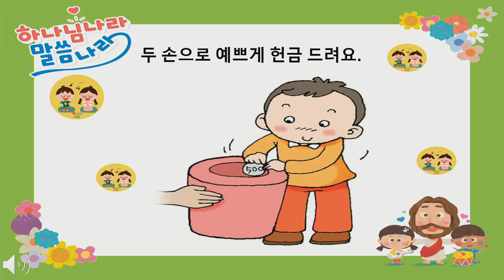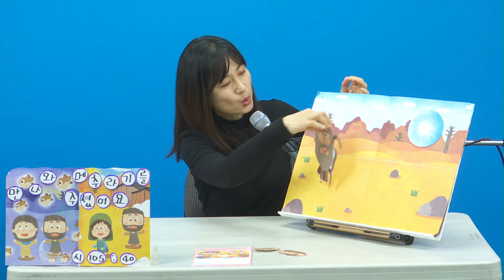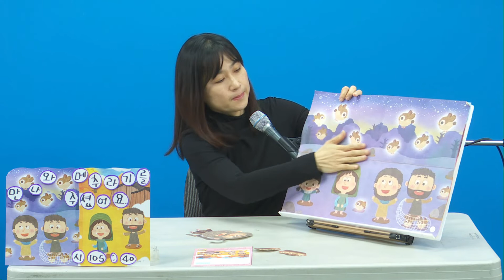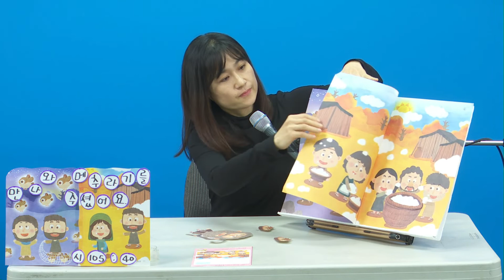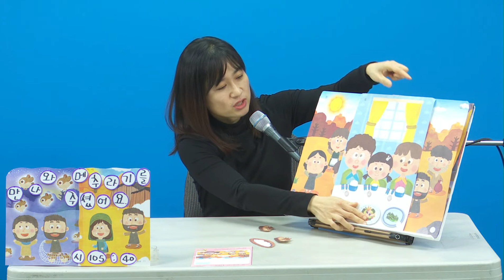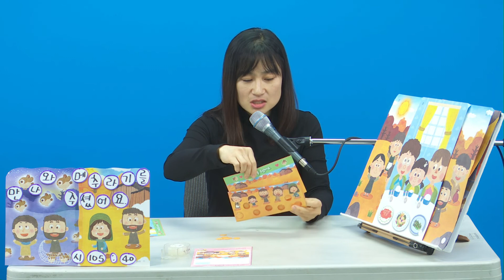20210110 KM 영유아유치부